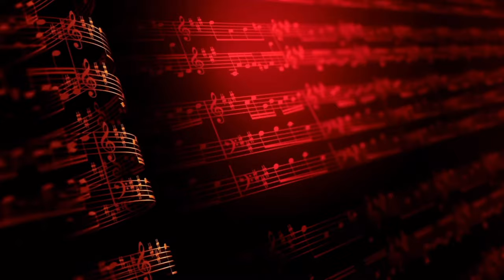''La Chilena De Mi Pueblo''-El Solista De Agua Azul Y Su Chilena Mixteca Vol.2 Estreno Exclusivo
AQUI LES DEJO UN ESTRENO EXCLUSIVO DE EL SOLISTA DE AGUA AZUL Y SU CHILENA MIXTECA VOL.2

PARA CONTRATCIONES
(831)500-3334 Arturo